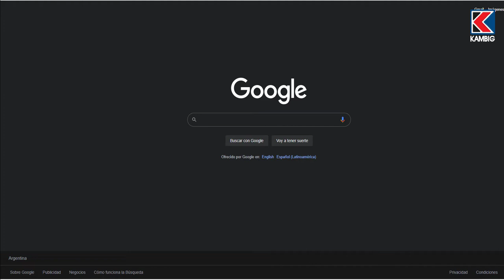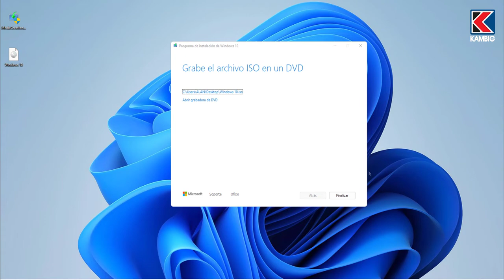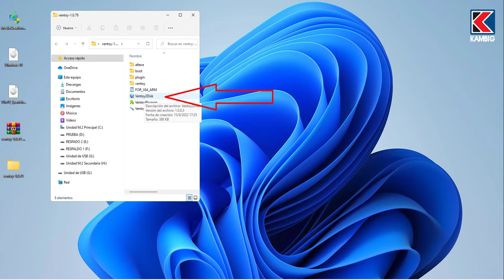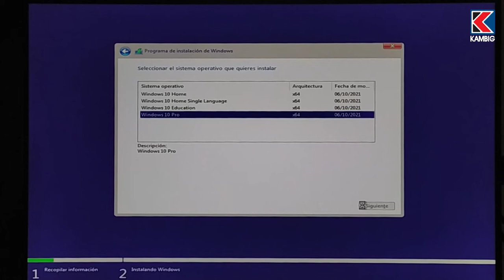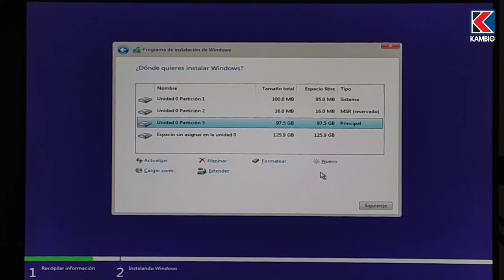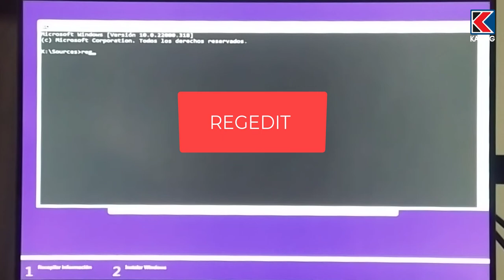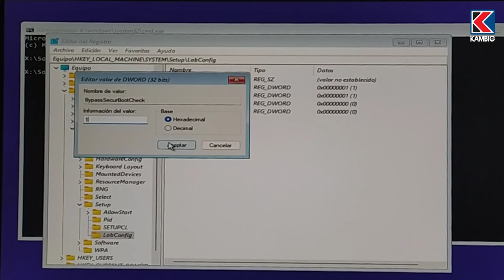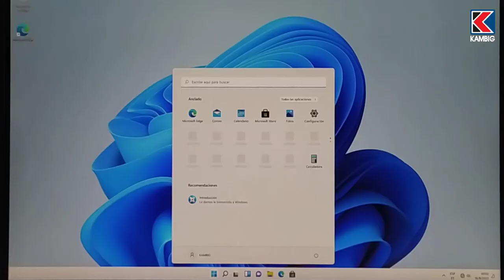✅ DUAL BOOT Windows 10 y Windows 11 🔥 Arranque Dual Paso a Paso!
Hola Amigos de KAMBIG! ⭐
🔥 Por fin el video que muchos Suscriptores y Alumnos nos habían pedido, se trata de Instalar dos Sistemas Operativos en un solo Equipo (Dual Boot o Arranque Dual).

Formación práctica y profesional en:
🐧 Linux
🛡️ Seguridad Informática

Todos nuestros cursos cuentan con:
💲 Precios accesibles
📜 Certificado incluido